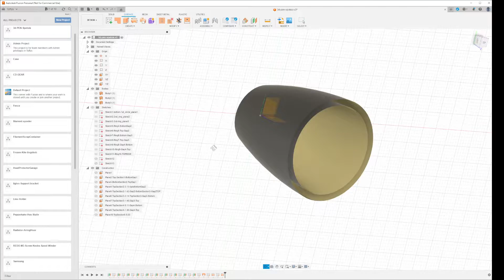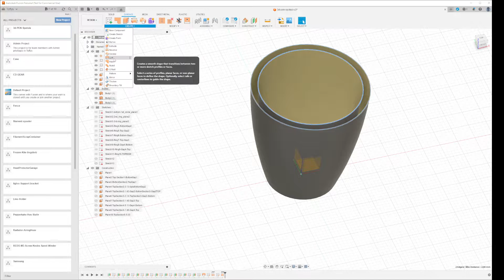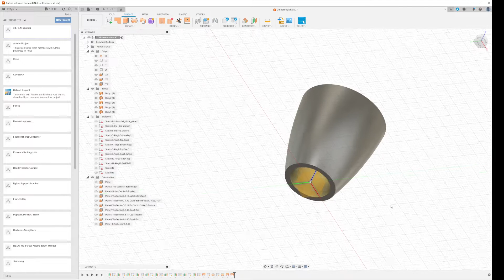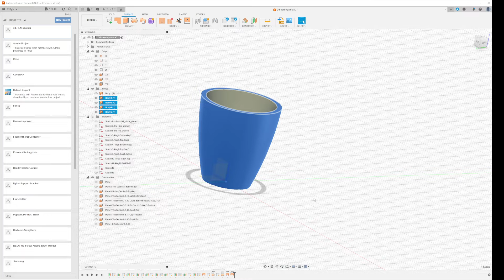Fusion 360 - How to create a surface between two circles, without covering the middle.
I always was annoyed with not being able to "PATCH" between two circles, but i found a way around it.